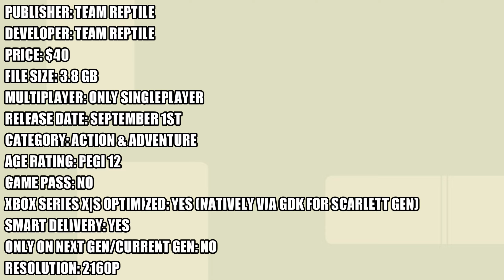Bomb Rush Cyberfunk - Xbox Series S Gameplay + FPS Test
Bomb Rush Cyberfunk Xbox Series S gameplay.